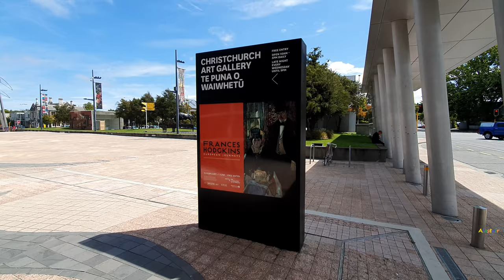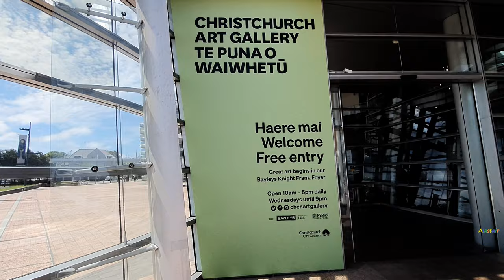Christchurch Art Gallery (NZ). January 21, 2020.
Christchurch Art Gallery, New Zealand. Visited 21/1/2020 during my last day in Christchurch. Visited Christchurch for the first time, 18th-21st January 2020.

Christchurch is a beautiful city. Located in the south island of New Zealand. It is currently the third largest city in New Zealand, behind Wellington (the capital, north island) and Auckland (largest city, north island). While in Christchurch, I hardly hear any driver toot at you. Were as in Wellington and Auckland, it's car horn tooting central. Which leads me to believe the fact that south island people are more calmer and nicer than north island people.

The Christchurch Art Gallery is a fabulous design and great piece of architect, not just another square building, with large floor to ceiling windows. I was running out of time on my last day so only spent 10-20 minutes there, mainly outside and in the main lobby. Will set aside more time during my next visit next summer. Thanks Christchurch :)